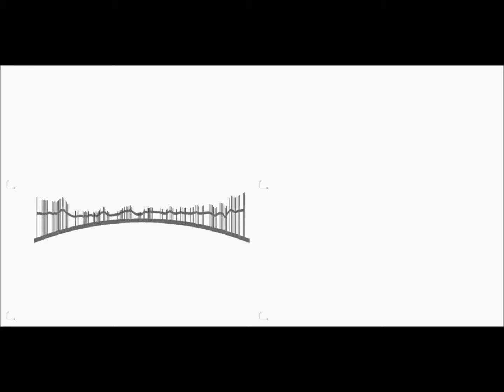Ezgi Yüksel METU ARCH 470 final jury animation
METU Arch 470 Fall 2012 Final Jury presentations